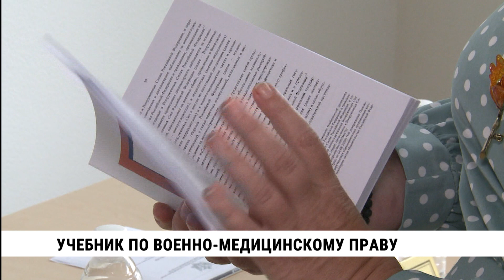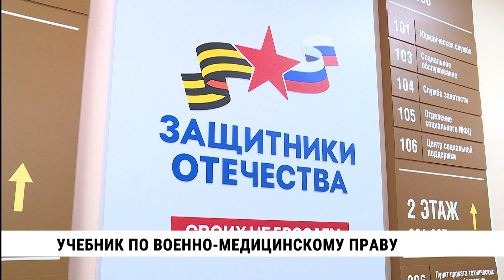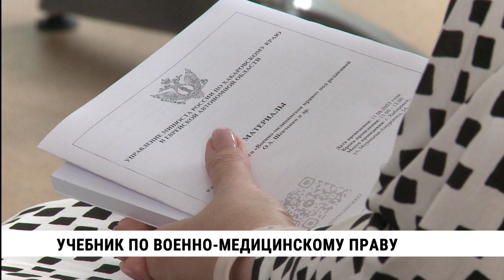Учебник по военно-медицинскому праву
Основные принципы юридической, медицинской и социальной помощи военнослужащим и членам их семей собраны в одну книгу. В Хабаровске презентовали учебник по военно-медицинскому праву. До этого материалы, которые помогают оказывать военнослужащим юридическую помощь, не были систематизированы. В книге собраны все актуальные законы и нормативные акты, впервые опубликован опыт в области тактической медицины.